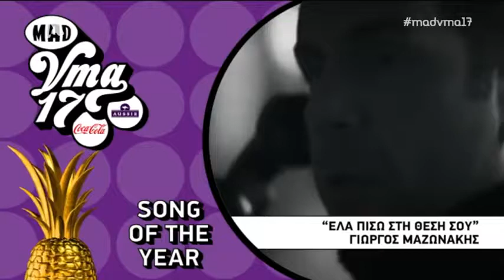SONG OF THE YEAR - "ΘΥΜΑΜΑΙ" (MAD VMA 2017)